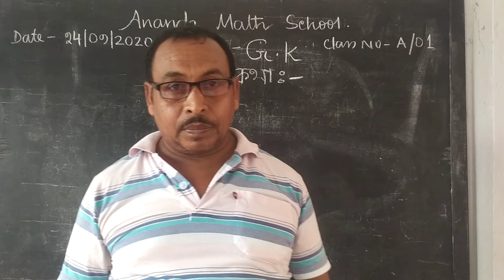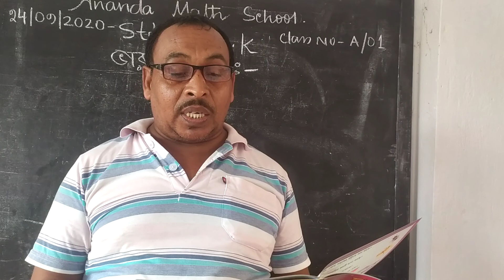STD-2 GK A/1